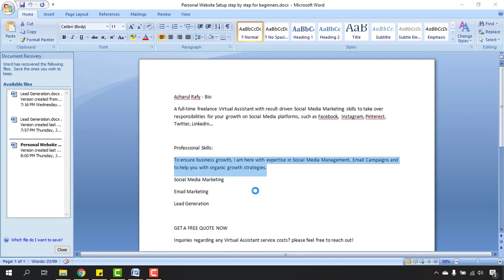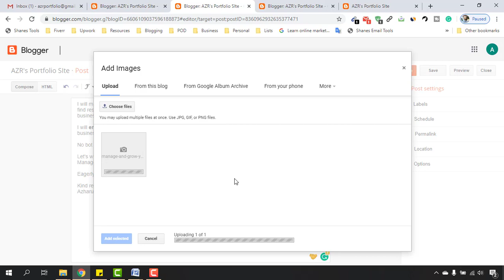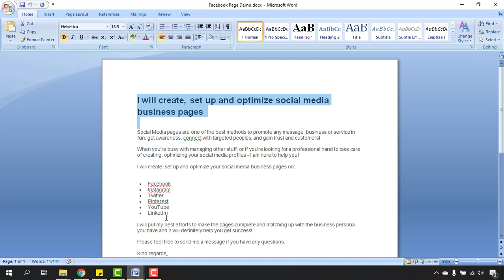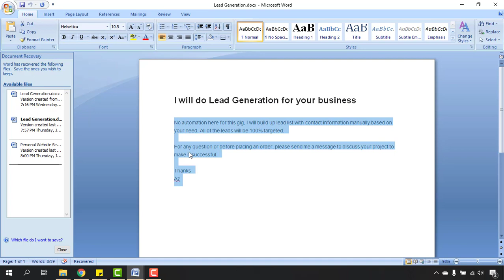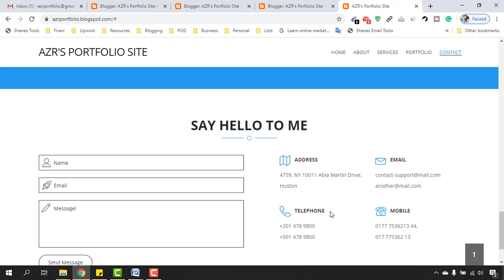Add Portfolio - Create a Portfolio Website on Blogger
In this video, I have demonstrated - how to add portfolio project examples with description and images into our portfolio website.

I have added only three examples, which is looking professional. If you have more, you can add these too. Having portfolio into the website will help your clients to find better idea about your ability, knowledge, skills.

In the next video, we are going to work on the Get a Quote button of our portfolio website.

Phone tripod
Ring Light